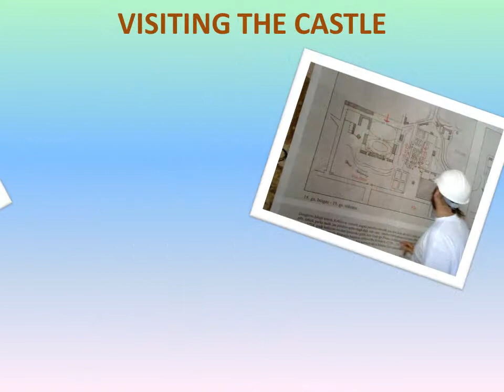Summer Green Academy -Latvia, Comenius UE g(old)en future 2012- 2014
Creating eco-logos, getting acquianted with the park, visiting the castel, making eco - jewellery and toys, cleaning the lake and the area near the lake